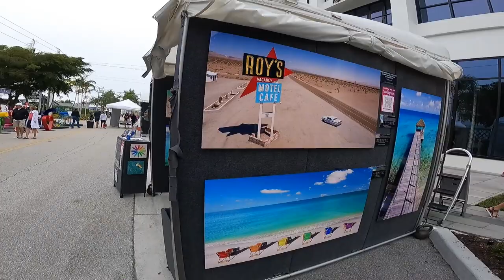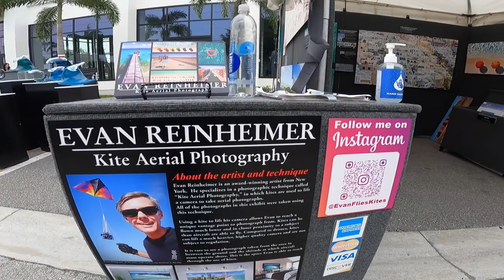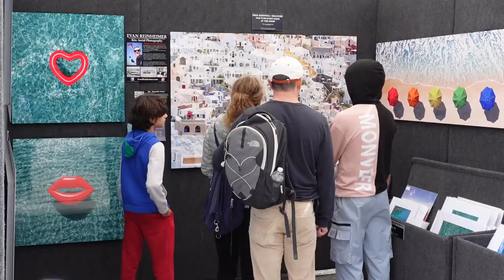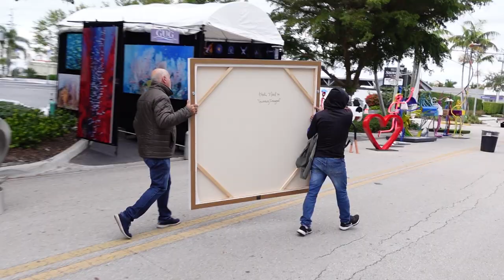Selling Art & Anxiety at the Naples Uptown Art Festival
I traveled to Naples, Florida to exhibit and sell my artwork at the Naples Uptown Art Festival. This was the second year for this show and it has grown in popularity in that short time!

Special thanks to Aaron Reed for sharing his artwork with me in this video.

My name is Evan Reinheimer, I am a full time artist. I travel the world using a kite to lift my camera into the sky to create unique aerial photographs. This technique is called "Kite Aerial Photography." I exhibit & sell my artwork at outdoor art festivals across the USA.

Newest camera (my KAP camera)
Travel drone
My backpack
Kite flying gloves
Remote control
Radio receiver
Rotation SERVO
New camera
Older camera
25mm Lens
18mm Lens
85mm Lens
35mm Lens
Art show booth lights